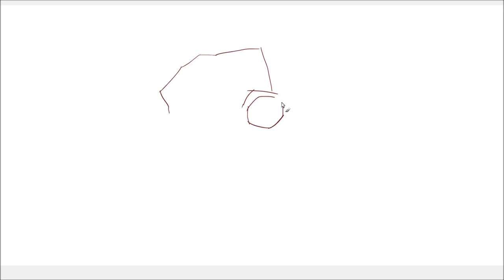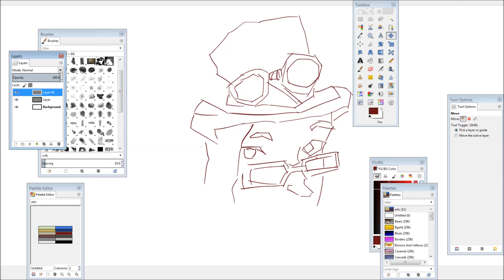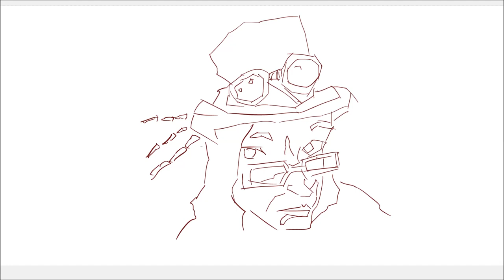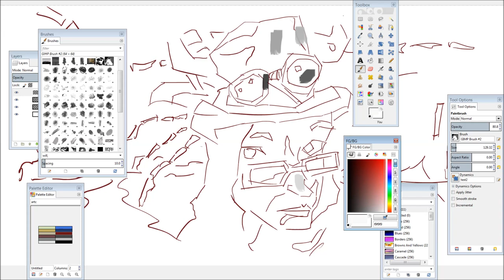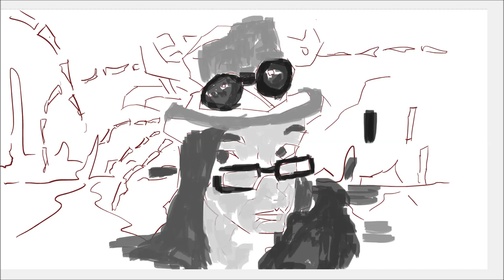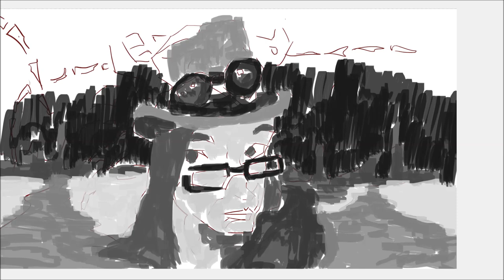sat hat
Digital painting in GIMP. 80 % opacity. Reference was photo. Speed is four times speed.